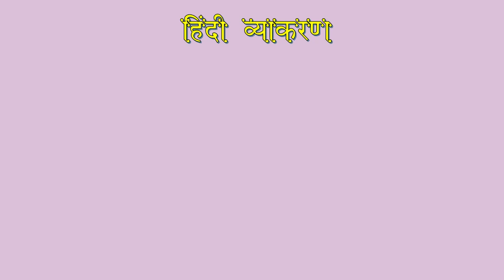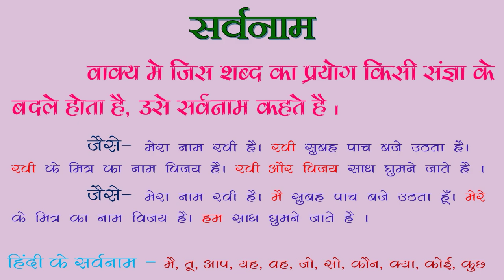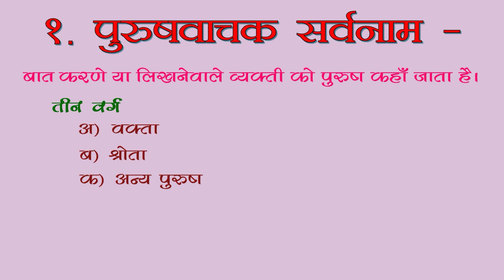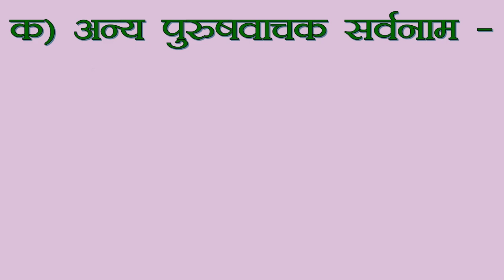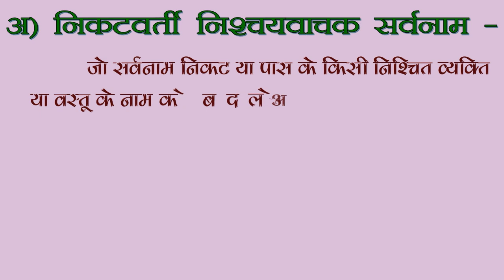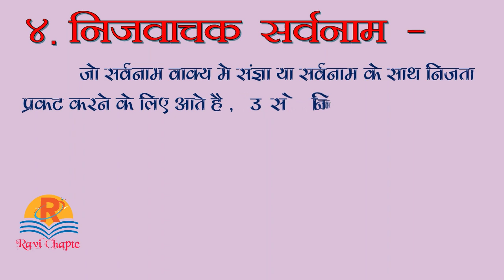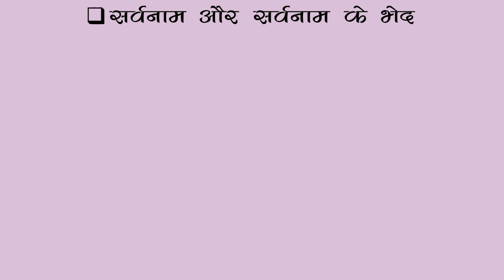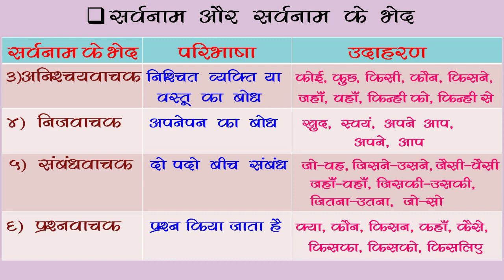सर्वनाम । सर्वनाम के भेद । sarvanam hindi grammar | sarvanam ke prakar | sarvanam ke bhed in hindi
हिंदी व्याकरण । सर्वनाम । सर्वनाम के भेद | hindi vyakaran sarvanam | hindi vyakaran sarvanam ke bhed | sarvanam hindi grammar | sarvanam ke prakar | sarvanam ke bhed in hindi